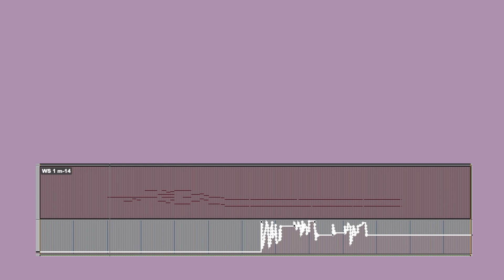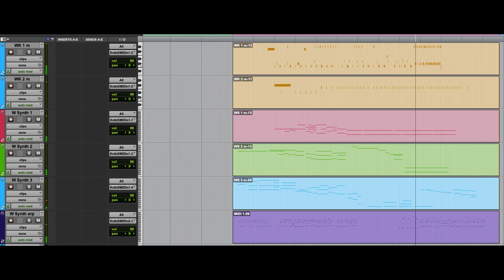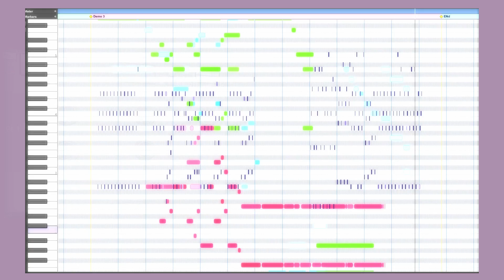Alejandro Magaña Martinez - The Wrong Door | Wheel Synth Demo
'The Wrong Door' was made using only the Wheel Synth. This screenflow showcases a few of the things you can create with this powerful new instrument.